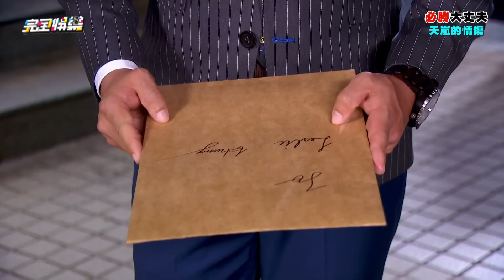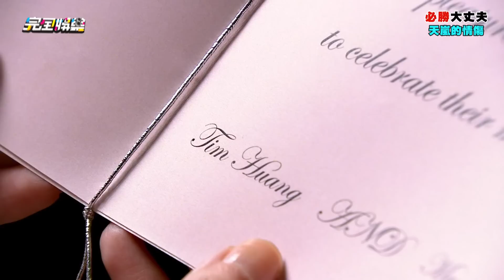【必勝大丈夫】EP2 最正女警執勤有一套！天嵐情傷痛哭 (周曉涵)